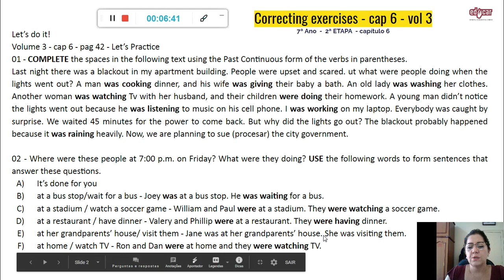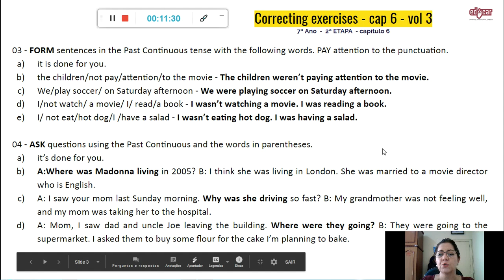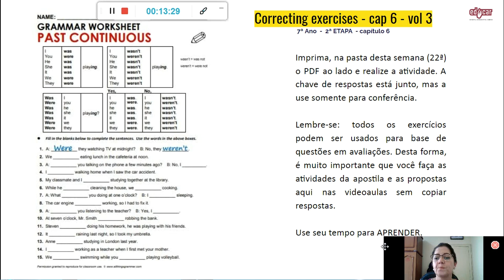INGLÊS 7º ANO Correção de exercícios vol 3 cap 6 22ª semana